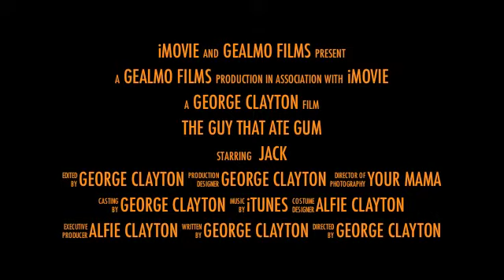The Guy that Chewed Gum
A movie coming soon..